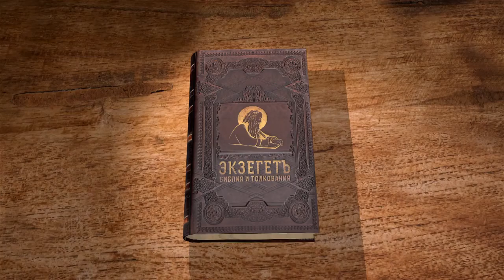Послание к Евреям. Глава 4. Андрей Десницкий. Новый Завет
В 4 главе продолжаем читать о христологии апостола Павла. Христос превыше Аарона, ибо Он - путь к Богу.
Автор использует свой перевод Писания.